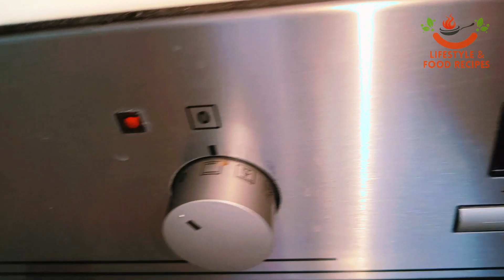Super EASY Chicken Puff Pastry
Super easy chicken puff pastry recipe.

INGREDIENTS:
Puff Dough
Chicken Chop – 250g
Cooking Oil
Onion, Garlic, Ginger, Green Chili
Salt
Black Paper

OILING INGREDIENT:
Egg - 1